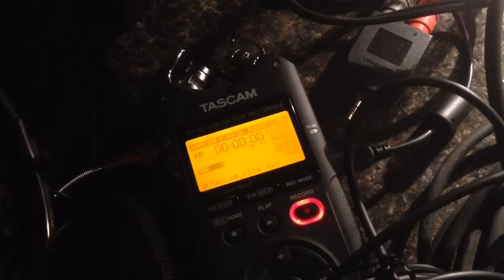Our view from February's edition of The Tell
A few clips from our vantage point behind the sound booth. We can't see people very well, but we do get the best audio from there (which you can't hear here, unfortunately.)